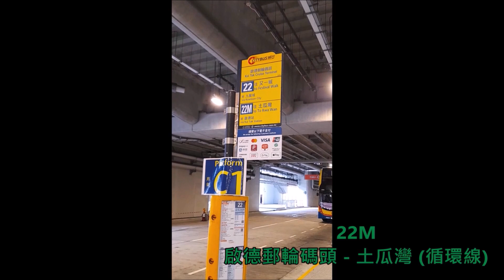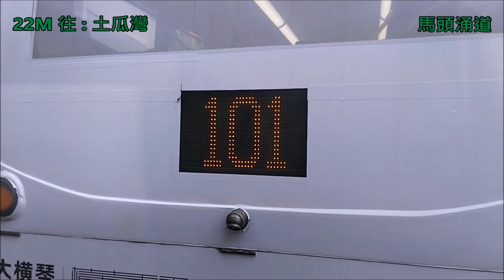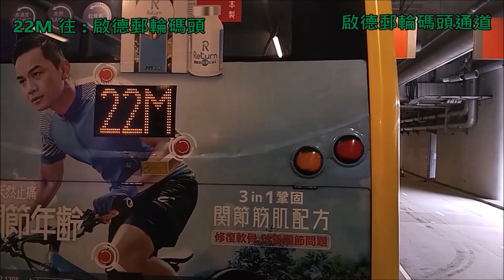Hong Kong Bus CTB 59200 @ 22M 城巴 Weisheit WSD6121BR3FCEV 啟德郵輪碼頭 土瓜灣 啟德郵輪碼頭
城巴 RP866 (車隊編號 59200) Welsheit WSD6121BR3FCEV @ 22M 啟德郵輪碼頭 - 土瓜灣 - 啟德郵輪碼頭 (25/4/2024)

Citybus (CTB) RP866 (Fleet Number 59200) Welsheit WSD6121BR3FCEV @ 22M Kai Tak Cruise Terminal - To Kwa Wan - Kai Tak Cruise Terminal (25/4/2024)